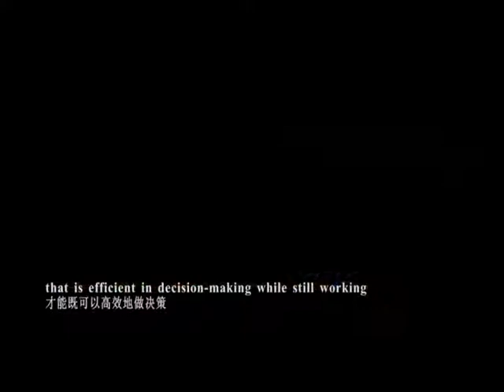How strong should government be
In the wake of the recent shutdown of the U.S. government, debate is continuing over how strong governments should be, as this relates to their ability to make decisions efficiently while still working under a system of checks and balances.
   Norwegian futurist author Jorgen Randers said that in the case of China, a strong government and a thriving market economy can work together to sustain the country's growth.
   Randers is the author of "2052: A Global Forecast for the Next Forty Years," in which he tries to predict what the world will actually be like four decades from now.